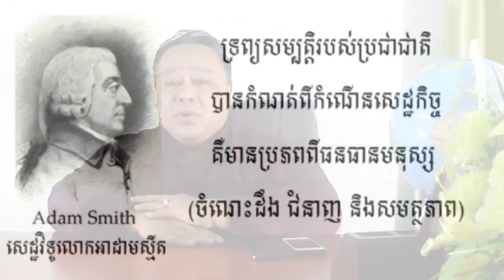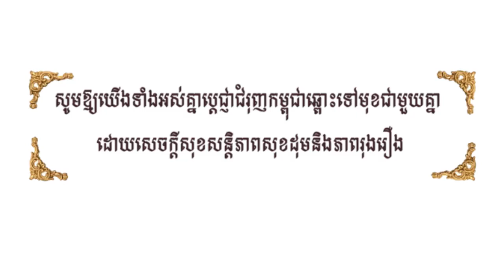ក្រុមហ៊ុន Brainpower Business Consulting សូមថ្លែងអំណគុណចំពោះការគាំទ្រ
ក្រុមហ៊ុន Brainpower Business Consulting បានធ្វើវីដេអូនេះឡើងក្នងគោលបំណងដើម្បីពាំនាំយកអ្វីដែលជា ចំណេះដឹងពិត ទស្សន:ថ្មីៗ គំនិតល្អៗ ជូនចំពោះប្រិយមិត្តជាទីរាប់អានដើម្បីបង្កើននូវពុទ្ធិសម្រាប់អ្នកទាំងអស់គ្នា ដែលជាកត្តាកំណត់សុភមង្គលដល់មនុស្សជាតិគ្រប់ស្រទាប់វណ្ណ: ៕